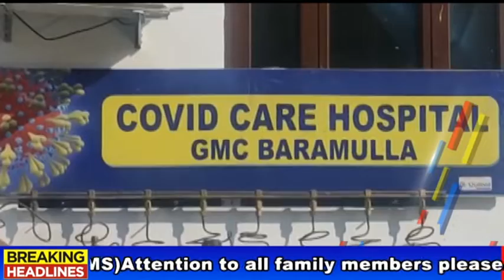GADYAL News||24 7||Yasmin Manzoor||14-01-2022